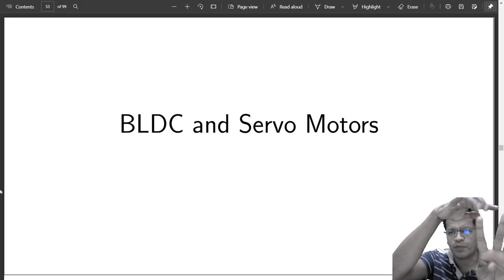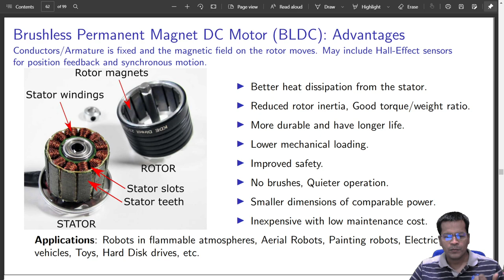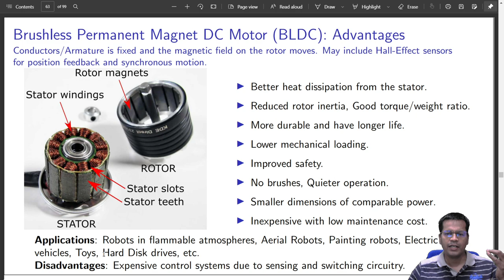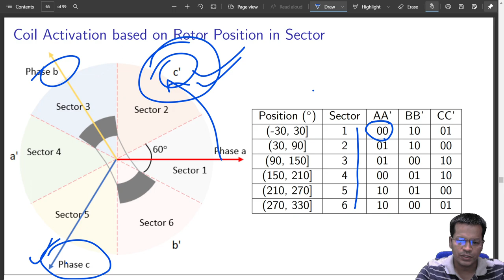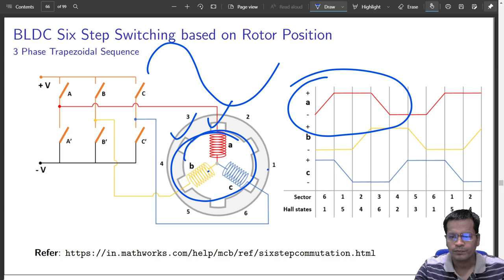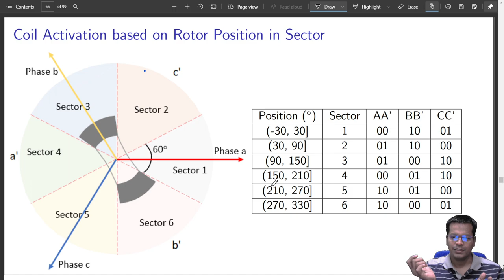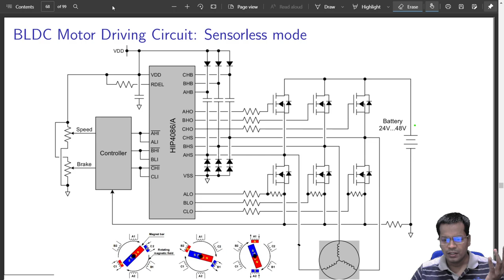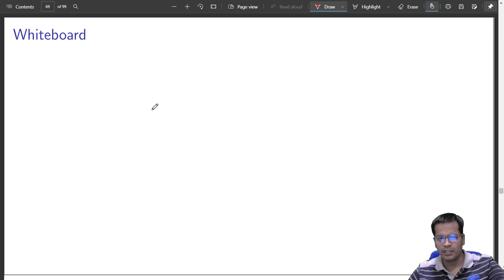BLDC Motors: Working, Schematics, and Drives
This is the part of the course run by TexMin, IIT (ISM) Dhanbad
Introduction to the Course entitled "Industrial Robotics and Automation".
1. Introduction 00:00
2. Advantages, Disadvantages, and Applications 03:20
3. Rotor Position Sensing using Hall Effect Sensor Feedback 11:22
4. Coil Activation based on Rotor Position 17:48
5. Six-step switching based on Rotor Position 22:38
6. BLDC Motor Driving Circuit 32:10
7. Commercial BLDC Motor Circuit 35:59